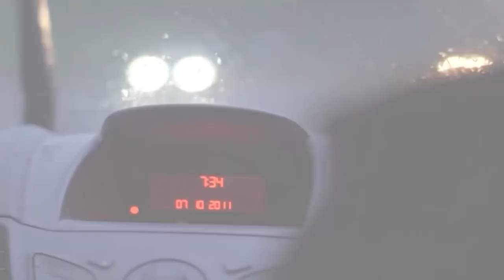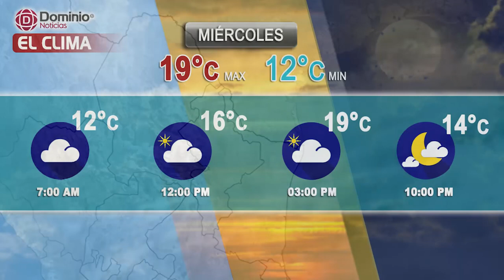Pronóstico del tiempo en Monterrey para el 19 de octubre de 2022 | Dominio FM